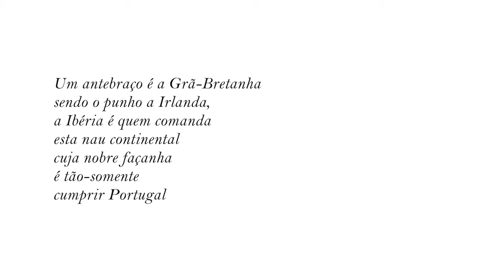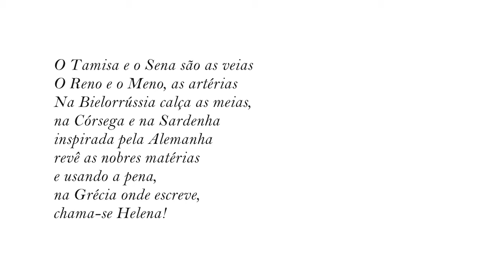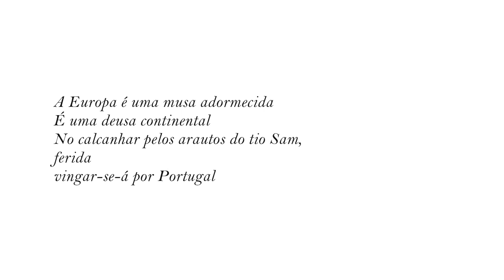A anatomia da Europa [POEMA]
A Europa, essa bela dama deitada
apoiada sobre os Urais
ao novo mundo acorrentada,
o seu ventre é a Alemanha
a França e a Espanha
são os seus seios sacrais

Um antebraço é a Grã-Bretanha
sendo o punho a Irlanda,
a Ibéria é quem comanda
esta nau continental
cuja nobre façanha
é tão-somente
cumprir Portugal

A Itália é um membro superior
A axila é o Adriático
E lá ao fundo para lá da dor
está a Rússia no amor freático

Uma nádega está nos Alpes
a outra nos Pirenéus,
as duas, que as apalpes
para descortinares os véus
que farão com que a Sua volúpia
te eleve aos céus!

A Polónia é uma filha voluptuosa
A Lituânia é uma perna carnuda
Malta é só uma miúda
irreverente a airosa

O leito da luxúria é o Mediterrâneo
África é a sua amante
viçosa e escaldante
e o Nilo é o canal
vaginal
do prazer momentâneo

O Bótnia é uma lágrima
Os Balcãs são uma anca
A outra é a Escandinávia
uma dança, a outra manca

A Hungria e a Eslováquia
são o sangue que a percorre
A Áustria é a libido
que através do Danúbio
do seu corpo escorre

O Tamisa e o Sena são as veias
O Reno e o Meno, as artérias
Na Bielorrússia calça as meias,
na Córsega e na Sardenha
inspirada pela Alemanha
revê as nobres matérias
e usando a pena,
na Grécia onde escreve,
chama-se Helena!

Na Ucrânia abre-se a Eros
percorrendo a Floresta Negra
dá uivantes gritos sinceros
pois dá prazer a quem lhe pega
é um erecto dedo errante
vindo da vontade trespassante
da curvatura continental.
Esse amante
é Portugal.

A Holanda é uma virilha tenebrosa
A Dinamarca é o seu falo
A Finlândia é uma mama airosa
e a Suécia é um regalo
O umbigo é o Luxemburgo
tríptico linguístico de uma fonte tão tesuda
A fonte de tesão
é Amesterdão

A Roménia é o coração
que pelos ímpios se apaixona
A Bulgária é a esquerda mão
que em Cirílico escreve
todos os tratados
de Roma

A Europa é uma musa adormecida
É uma deusa continental
No calcanhar pelos arautos do tio Sam,
ferida
vingar-se-á por Portugal